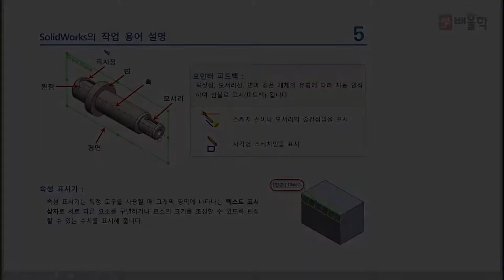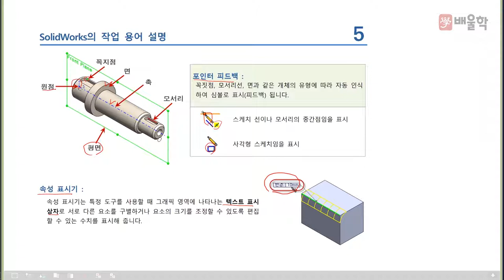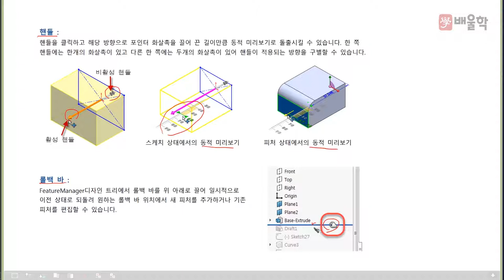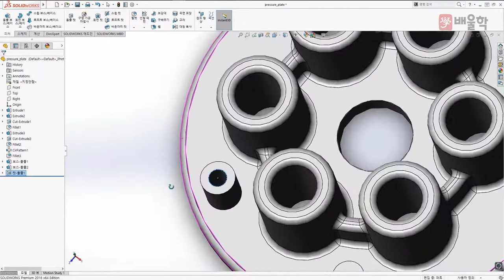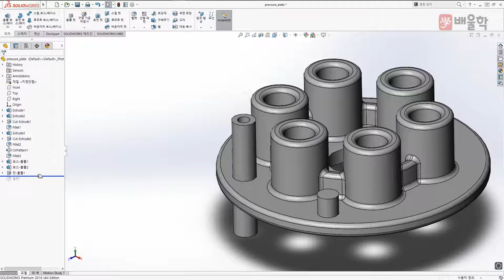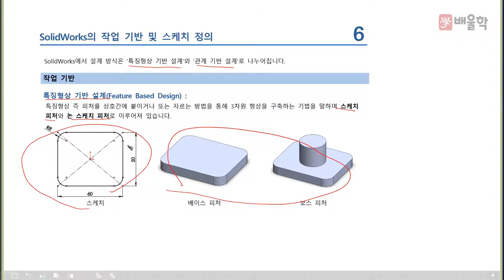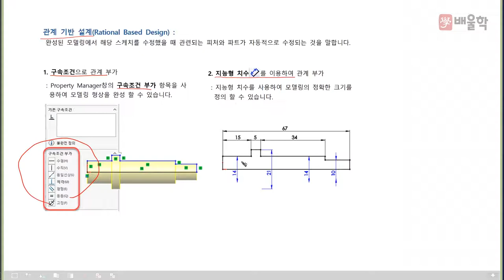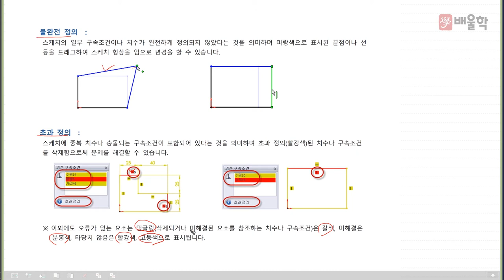[일반기계기사 실기] 일반기계기사 솔리드웍스 기초교육 / 솔리드웍스 시작하기 4 - 김재중 교수님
[일반기계기사 솔리드웍스 기초교육 - 김재중 교수님]

배울학의 김재중 교수님과 함께하는
일반기계기사 솔리드웍스 기초강의!

1:1 맞춤형 강의를 지금 확인하세요!